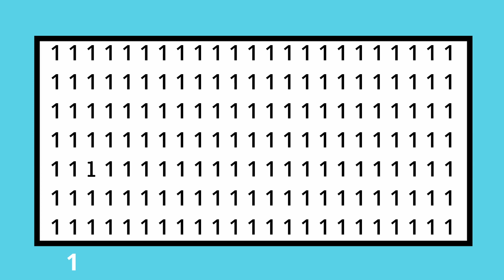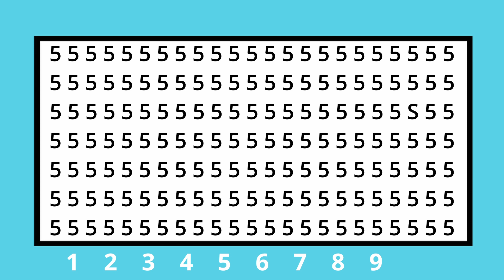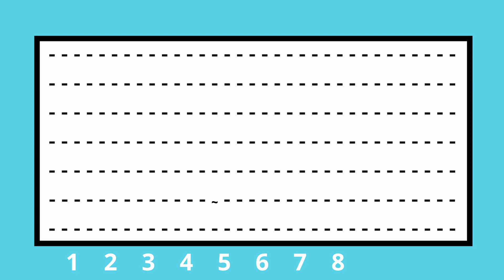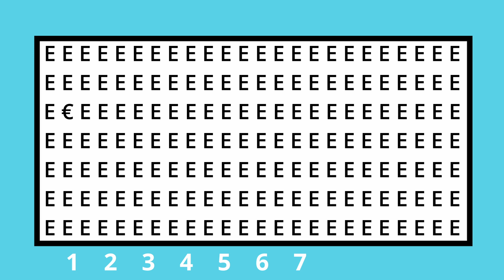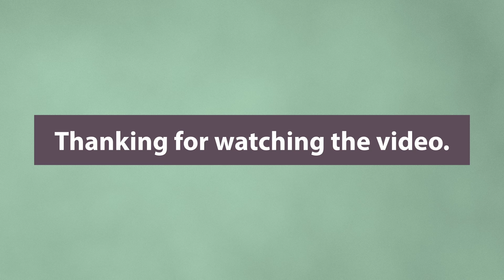Can you score 10 out of 10? - Odd ones out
Guess the unique ones.

BOOKS:
Tantra & buddhism: Greatest spiritual wisdom
Buddha quotes
A mindful path to peace, love, and happiness
Bruce lee's wisdom for daily living
Bruce lee artist of life
Powerful quotes by bruce lee
Enlightening quotes by aristotle
Inspiring quotations by the greatest ancient greeks
The big book of aristotle
Motivational quotes from sun tzu
50 strategic rules
Sun tzu quotes
Flags of the world
Odd one out-interactive activity
A lovely activity book for spring

FLAGS:
World countries flags flash cards
Indian national polyester flag
United states national polyester flag
Canada national polyester flag

WORD PUZZLES:
Crossword for kids
Word hangman
Spell board puzzle game

REWRITABLE WRITING PADS:
LCD portable erasable paperless memo writing tablet
Portronics re-writable LCD ruffpad

Edited by: WHIRLPOOL OF KNOWLEDGE